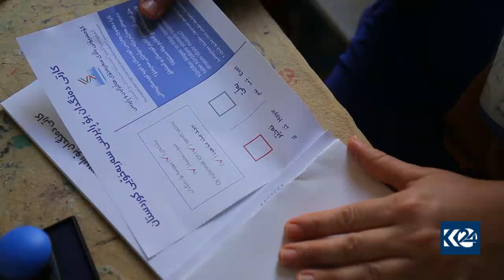ریفراندۆم راستی نەبوونی دیموكراسیی لە عێراق دەرخست